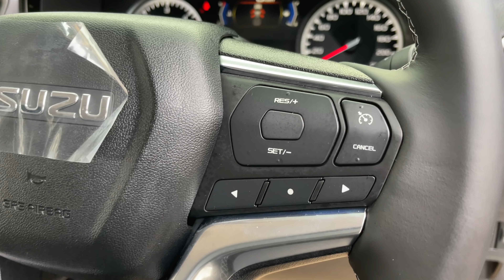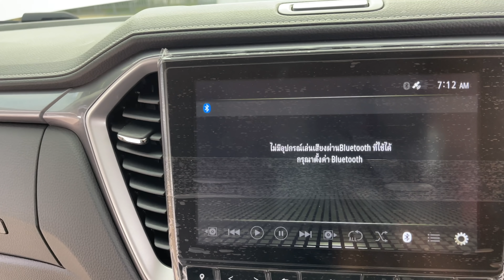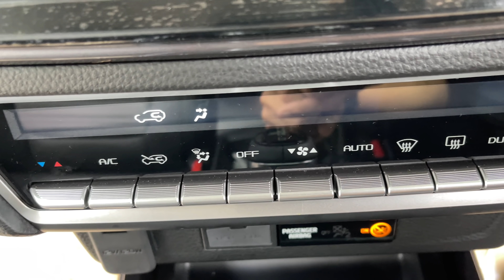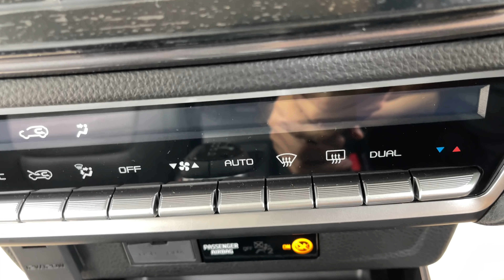รถต่ายเอง#สนใจรถอีซูซุ